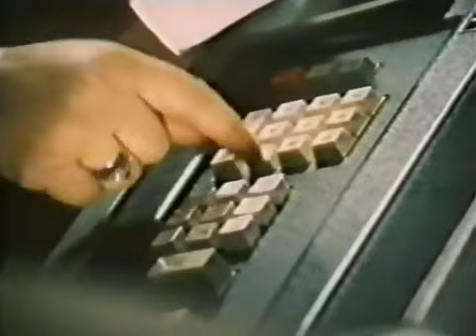Музыка Евгения Крылатова из х/ф "Потерпевший"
х/ф "Потерпевший" (ЭТПО "Актёр кино", режиссёр Владимир Рябцев, 1990)